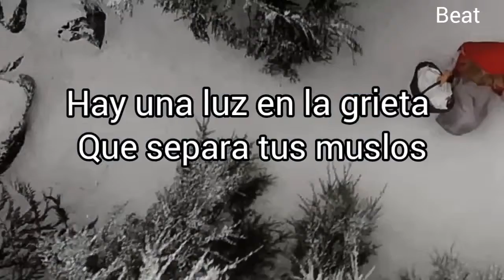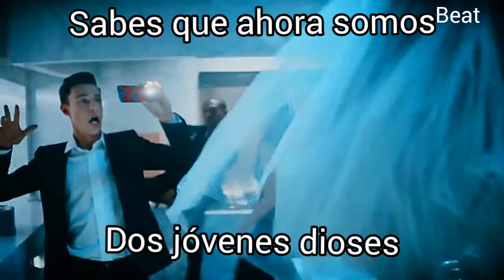📚 MAGIC SCHOOLS|| BEAUXBATONS - ERICA ROYER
Esta es la participación de Erica Royer para el concurso Magic Schools Video sobre la escuela francesa Beuxbatons.